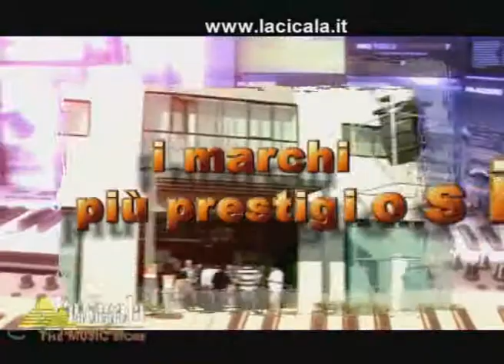la cicala spot tv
spot tv